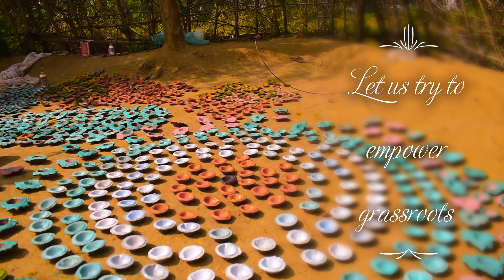Aajevika Cow Dung Eco-friendly Diya || आजीविका गाय के गोबर से बने इको-फ्रेंडली दीया || SVEP Majhauli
प्रारंभिक ग्राम उद्यमिता कार्यक्रम सीधी टीम पेशेवर प्रबंधन के माध्यम से समाज के कम-सेवा वाले क्षेत्रों की सेवा करने के विश्वास से प्रेरित है। हम ऐसे उद्यमी बनाने पर केंद्रित हैं जो राष्ट्र निर्माण के लिए स्थायी पारिस्थितिकी तंत्र ला सकते हैं। हमारी दीदी ग्रामीण भारत के परिवर्तन में निरंतर और महत्वपूर्ण योगदान दे रही हैं। ये दीये पूरी तरह से गाय के गोबर से बने होते हैं। यह जलाए जाने पर सकारात्मकता की भावना देता है (उपयोग के लिए तैयार)। यह इको-फ्रेंडली दिवाली मनाने के वर्तमान परिदृश्य में नवाचारों को दर्शाता है। स्थानीय संसाधनों और ज्ञान का उपयोग करते हुए अत्याधुनिक ज्ञान सृजन में यह नेतृत्व नहीं है! हाँ, हम दृढ़ता से विश्वास करते हैं। आइए हम आगे आएं और ग्रामीण भारत के सतत, पारिस्थितिकी के अनुकूल और समान सामाजिक-आर्थिक विकास को बढ़ावा देने के लिए इन दीयों की खरीद करें।
SVEP Sidhi Team is strongly driven by the belief of serving under-served segments of the society through professional management. We are focused on creating entrepreneurs  who can bring about sustainable ecosystem for nation building. Our Didis are continuously and significantly doing contributions to the transformation of rural India. These Diyas are made entirely of cow dung. It gives a feeling of positivity when burnt (Ready to use). It shows Innovations in current scenario of celebrating eco-friendly diwali. Isn't this leadership in cutting-edge knowledge creation using local resources and knowledge! Yes, we strongly believe. Let us come forward and purchase these diyas in order to promote sustainable, ecologically-friendly, and equitable socio-economic development of rural India.